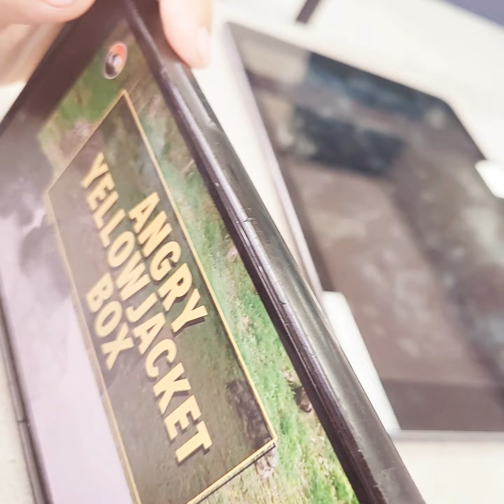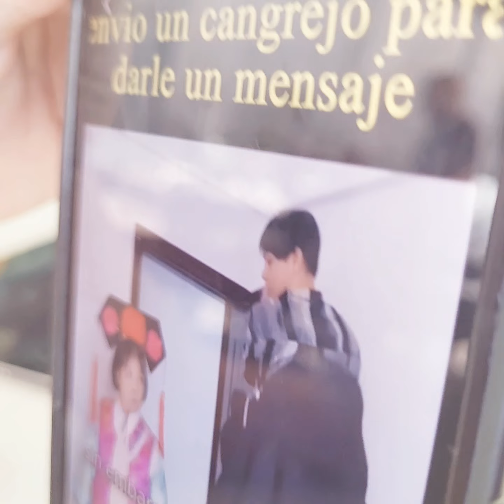my friend dose not stop talking 🤣🤣🤣